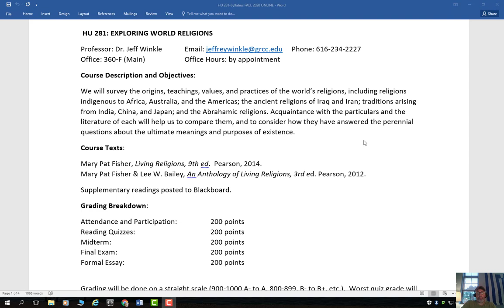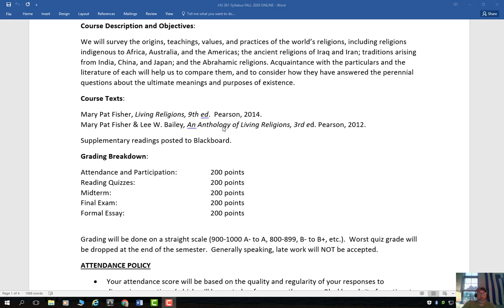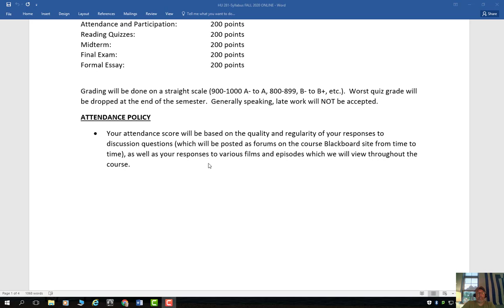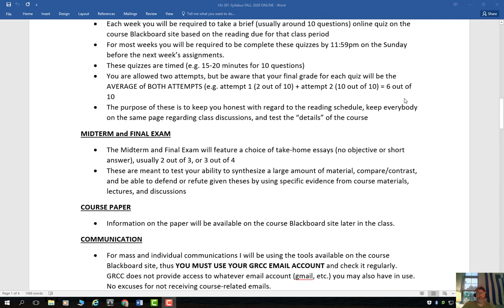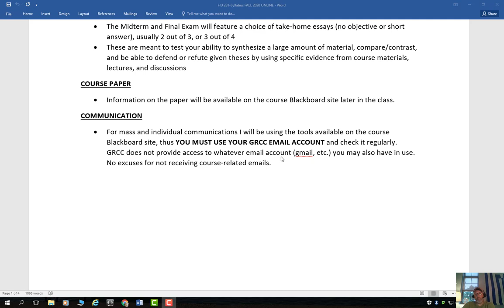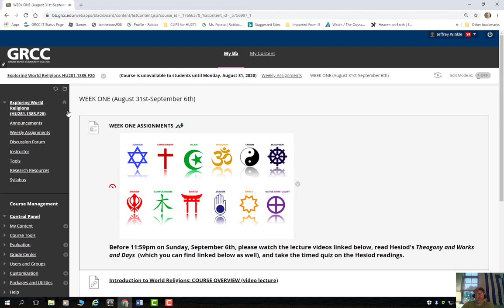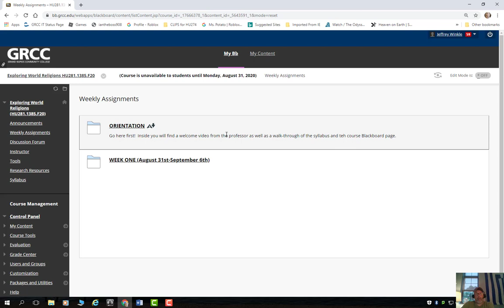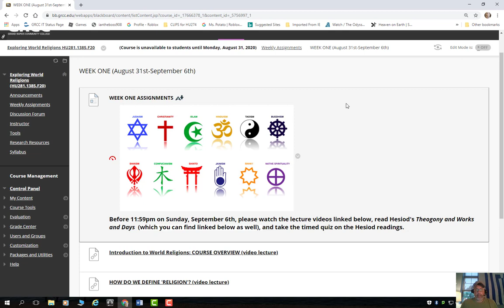HU 281 Syllabus and Blackboard Walk-Through (Fall 2020)